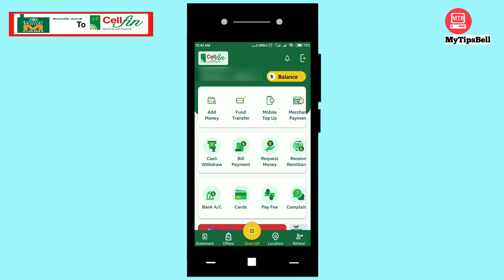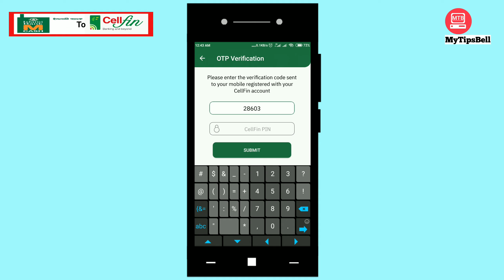mCash To CellFin Add Money I এম ক্যাশ থেকে সেলফিন অ্যাড মানি I Islami Bank MCASH I CellFin I IBBL I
Islami Bank mCash and CellFin is the ultimate app for your daily financial transactions. Now you can enjoy mCash To CellFin Add Money features.

This content is Copyrighted to MyTipsBell.  We will be taken Legal action against those who violate the copyright of the following components.

Thanks to all of my friends for  watching this content. If you mean this content is helpful.